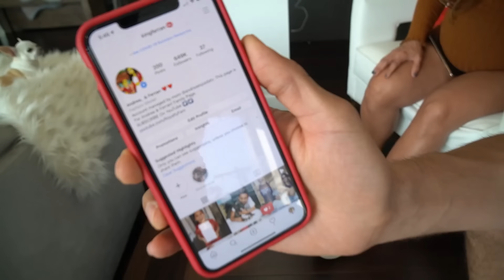READING Our Son's DM'S On INSTAGRAM! 😱 | The Royalty Family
READING Our Son's DM'S On INSTAGRAM! 😱